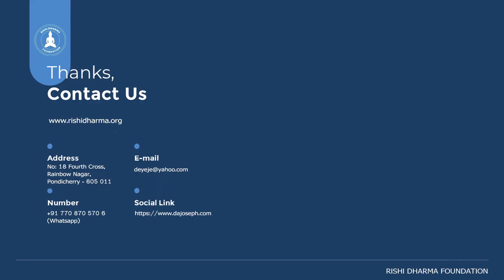No coffee; No Tea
Interrogations and Explanations -
How did Indians manage without Coffee and Tea in those days ?
Yours,
Rishi Dharma Foundation